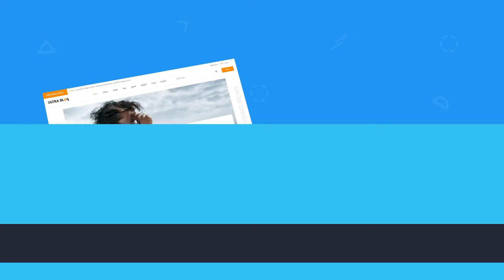UltraSuite Presentation Video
World’s First, All-Inclusive WordPress Theme.